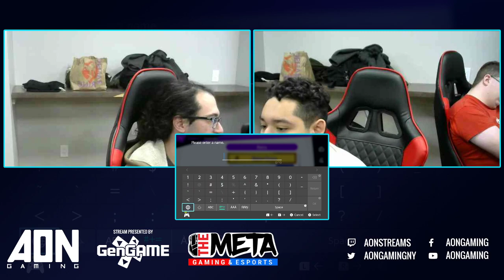AON ULTIMATE 60 - Ben 9 9 9 (Luigi) vs Stocktaker69 (Villager) Winners Round 3 - Smash Ultimate